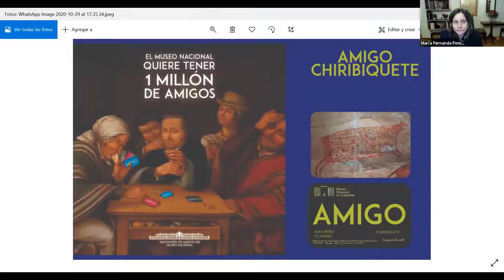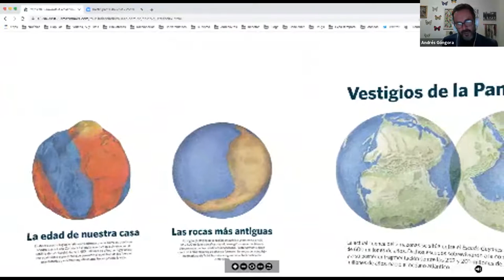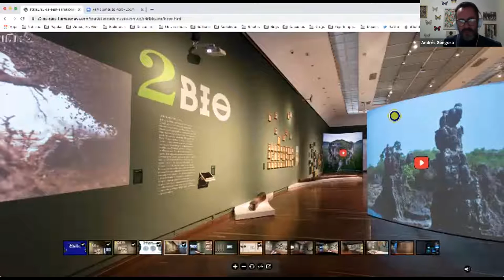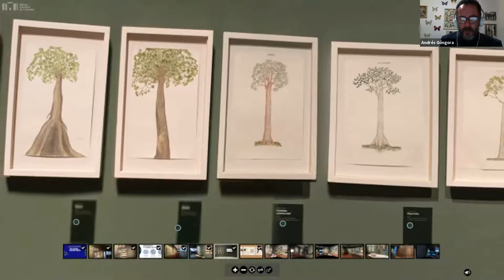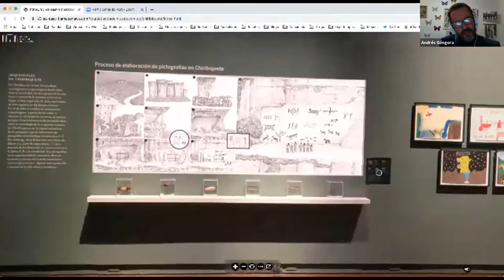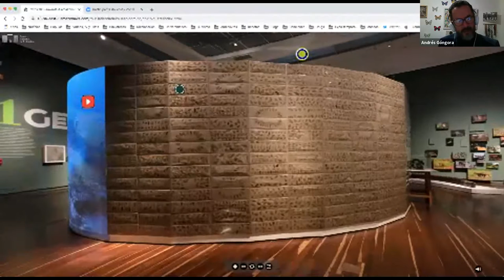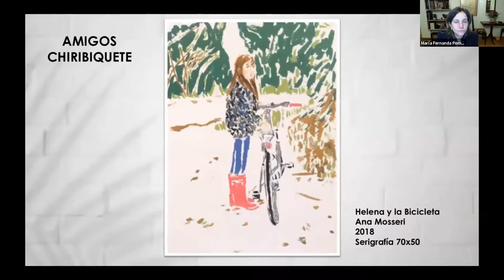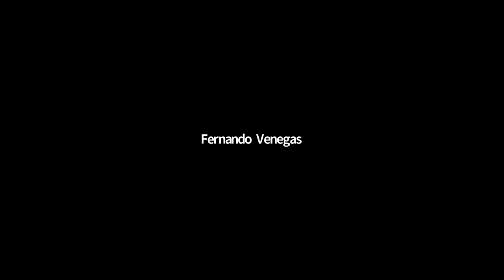El jaguar y la mariposa - El Chiribiquete patrimonio natural y cultural de la humanidad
Recorrido virtual a cargo de:
Andrés Góngora
Moderadora:
Elvira Cuervo de Jaramillo